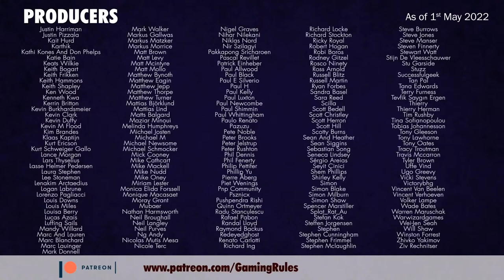Dead Reckoning - Solo Playthrough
Timestamps
00:00:00  Countdown & opening credits
00:02:01  Introduction
00:03:13  Solo mode runthrough
00:05:17  Playthrough
01:58:36  End game scoring
02:04:28  Tiebreaker resolution
02:06:47  End of game discussion
02:09:19  End Credits